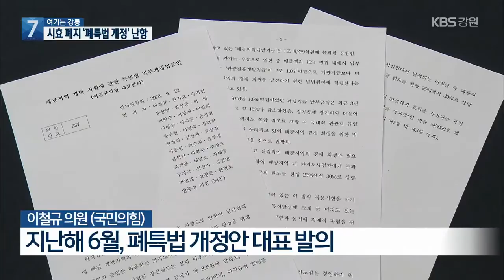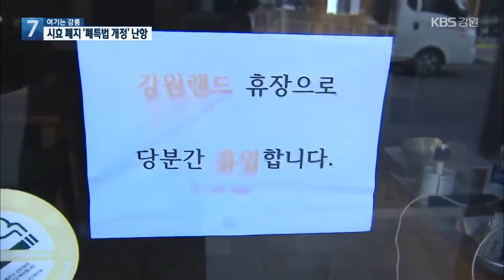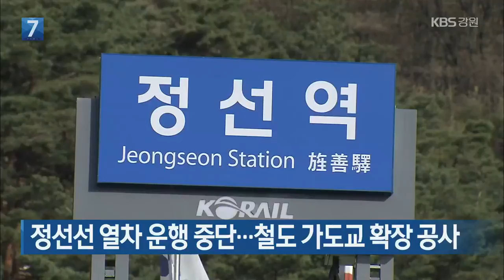[여기는 강릉] 시효 폐지 ‘폐특법 개정’ 가능할까 / KBS 2021.02.10.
[앵커]

 폐광지역 개발 지원에 관한 특별법, 일명 폐특법의 적용 시한을 폐지하자는 개정안이 지난해 국회에 발의됐습니다.

 폐광지역 주민들은  개정안 통과를 촉구하고 나섰지만,  정부는 회의적인 반응을 보이고 있습니다.

 박상희 기자가 취재했습니다.

 [리포트]

 지난해 6월, 국민의 힘 이철규 의원은 2025년 말까지인 폐특법의 적용 시한 폐지를 골자로 한 법 개정안을 대표 발의했습니다.

 폐광지역 주민단체들이 공동으로 조속한 개정을 촉구하고, 폐광지역 자치단체장들도 정부 관계자를 찾아가 적용 시한 폐지를 요구했습니다.

 하지만 개정안은 다시 난관에 부딪혔습니다.

 이달 4일에 열린 국회 산자위 법안심사소위에서, 산업통상자원부는 관련 부처의 반대가 완강해 시효 규정 폐지가 어렵다고 선을 그었습니다.

 다른 지역과의 형평성, 도박 중독과 같은 카지노 지속 운영에 따른 부작용, 폐특법 성과 평가가 이뤄지지 않은 점을 이유로 들었습니다.

 대신, 폐특법 시효 10년 연장을 협의 중이라고 밝혔습니다.

 이철규 의원은  여당과 청와대 고위 관계자와 함께, 폐특법 시효 폐지는 물론, 폐광기금 산정 기준과 납입 비율을 바꾸기로 잠정 합의했다고 주장하며, 늦어도 다음 달까지 개정안을 통과시키겠다고 밝혔습니다.

[이철규/의원/국민의힘 : "잠정 합의 문안까지 나왔었습니다. 그런데 왜 갑자기 이걸 10년 연장으로 정부가 턴을 하게(입장을 바꾸게) 됐는지 (확인 중입니다.) 폐특법 시효 폐지에 대한 정부의 전향적인 이런 반응, 태도를 다시 한 번 촉구하고요."]

 이철규 의원은  폐특법 개정안이 이번 임시국회에서 통과되지 않더라도 21대 국회 임기가 끝날 때까지  개정될 수 있도록 동료 의원들을 설득한다는 입장입니다.

 KBS 뉴스 박상희입니다.

삼척시, 시 소유 공유재산 임대료 80% 감면

삼척시가 코로나19 위기 극복을 위해 시 소유 공유재산의 임대료를 80% 감면합니다.

임대료 감면 대상은 삼척 중앙시장과 해양 레일바이크 관광지 상가 등 118곳으로, 올해 연 임대료의 80%인 1억6천백만 원을 감면합니다.

이미 임대료 전액을 낸 경우에는 다음 달 (3월)까지 돌려주고, 임대료 유예 기간도 기존 한 달에서 석 달까지 연장합니다.

정선선 열차 운행 중단…철도 가도교 확장 공사

정선군은 철도 가도교 확장 공사로 정선역과 민둥산역을 오가는 정선선 열차 운행이 이달 15일부터 7월 14일까지 5개월 동안 중단된다고 밝혔습니다.

이번 확장되는 철도 가도교는 정선읍 애산리 오반가도교와 남면 무릉리 황지가도교 등 2곳입니다.